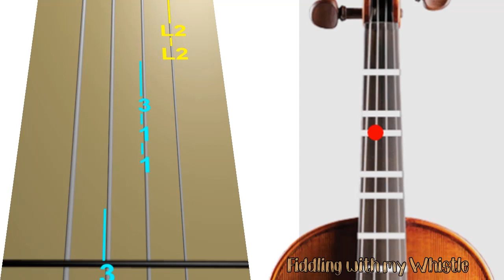You'll Be Back - Hamilton - Violin - Play Along Tab Tutorial